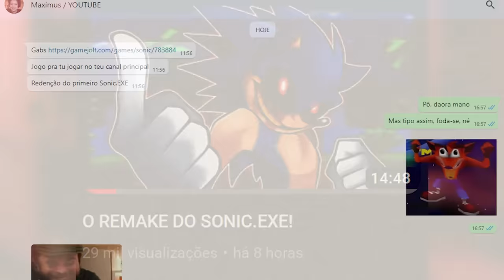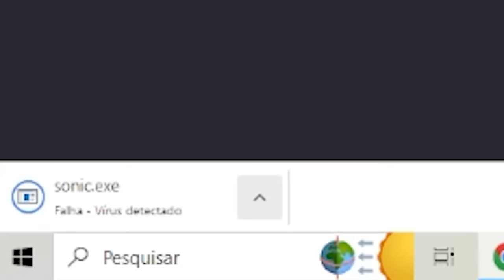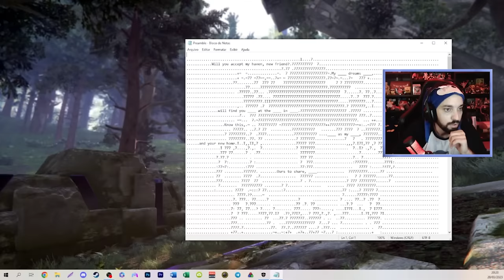O REMAKE ABSURDO DE SONIC.EXE QUEBROU MEU COMPUTADOR! | SONIC 2011 (Sonic.EXE Official Game)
[ TAGS ]

0:00 - Sejam bem-vindos!
0:05 - INSCREVAM-SE NO CANAL!